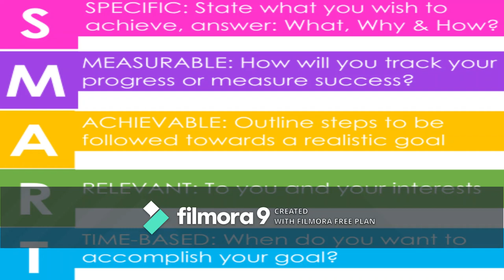MILLENNIAL TIPS THIS COVID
Here are some tips to do to enlighten your day, if bored na. Enjoy!